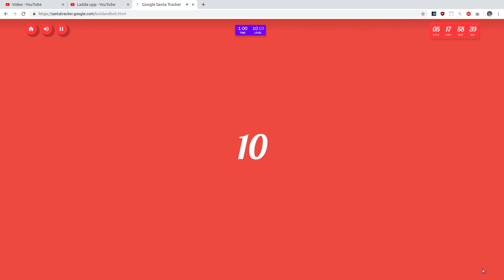Google Santa Tracker 18th December 2019